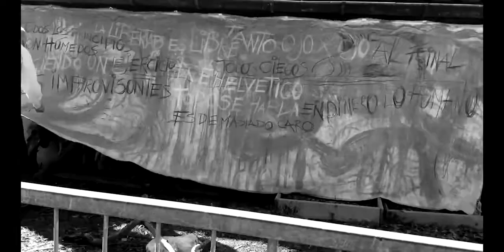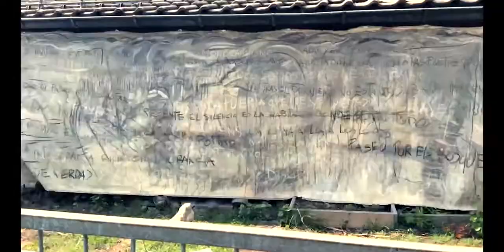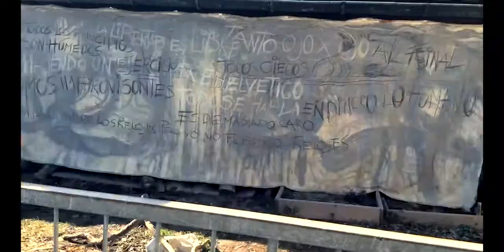Seed - Kardo Kosta - Pintura de Invierno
From Space for Nature's Virtual Exhibition (1st Open Call)
Doğa için Alan'ın Sanal Sergisinden (İlk Açık Çağrı)
De la Exposición Virtual de Espacio para la Naturaleza (Primera Convocatoria)

I work with the differences of time, the different ways of looking, their relationship with time. The process is the important part in this. Thus I also achieve the three possibilities of current gaze: one is the 4-month work, another one is the print on paper as if it was a book, and finally the screen where most people see it today. The bottom line is that the way of looking is relative.

Zamanın farklılıkları, bakmanın farklı biçimleri ve zamanla ilişkileri üzerine çalışıyorum. Süreç, bunda önemli olan kısımdır. Böylelikle mevcut bakış açısının üç olasılığına da ulaşıyorum: biri 4 aylık çalışma; diğeri bir kitapmış gibi kağıt üzerine baskı ve son olarak bugün çoğu insanın gördüğü ekran. Sonuç olarak, bakmanın yolu görecelidir.

Trabajo con las diferencias de tiempo ,y las diferentes maneras de mirar , su relación con el tiempo. El proceso es lo importante . Así logro tambien , las tres posibilidades de mirada actual , una la obra de 4 meses , otra la impresión de papel como si fuera un libro y por ultimo la pantalla donde la mayoría de la gente la ve hoy dia , la conclusión es que la manera de mirar es relativa.

Space for Nature | Doğa için Alan | Espacio para la Naturaleza